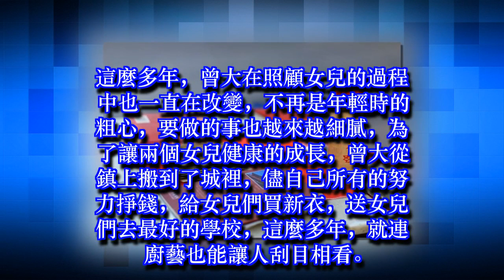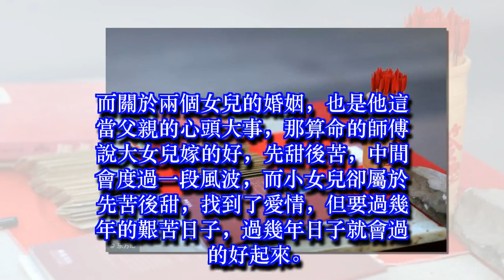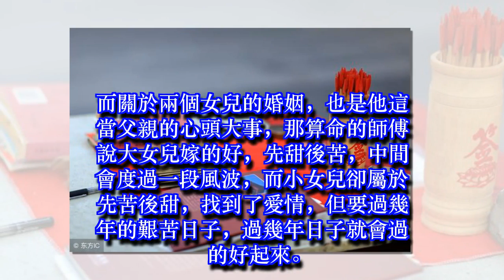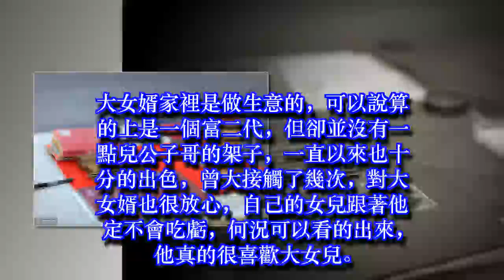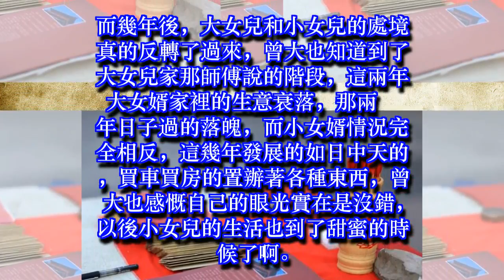大女兒嫁有錢人，小女兒卻偏嫁窮小子，過了幾年兩人竟完全反轉了